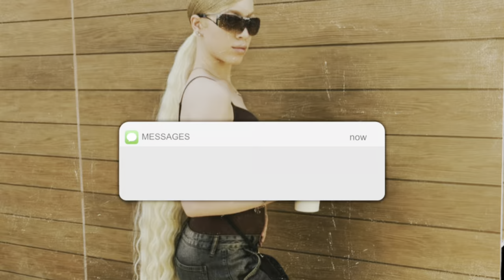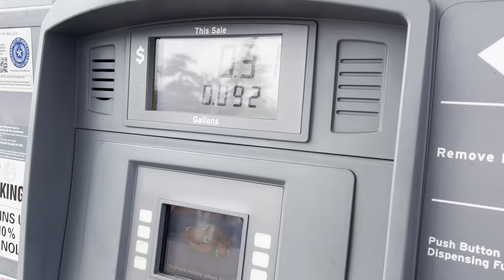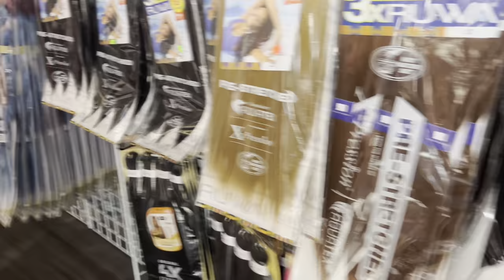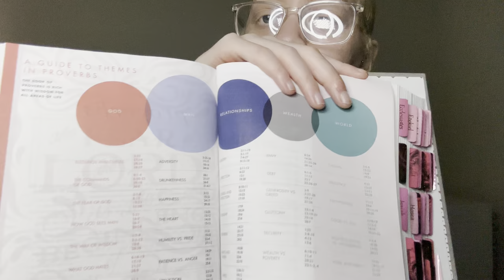LIFE UPDATE ! 🩷 | Graduating , Moving back home , Relationship Status , Am I Pregnant?🤰🏼😱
Bible Tabs
Highlighters / pens

Favorite Color : Pink
Where I’m from : Houston Tx
Age : 24